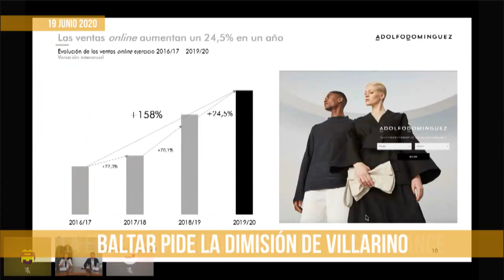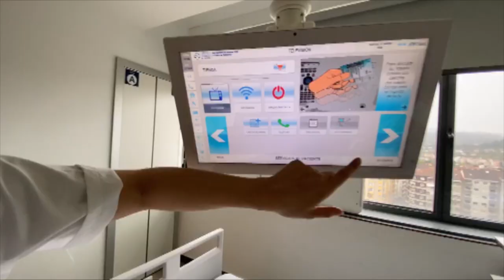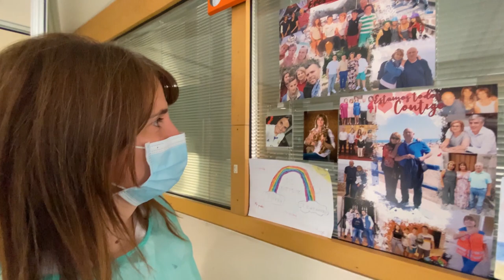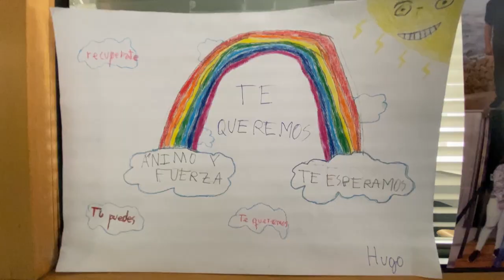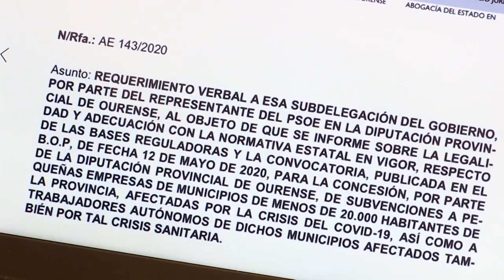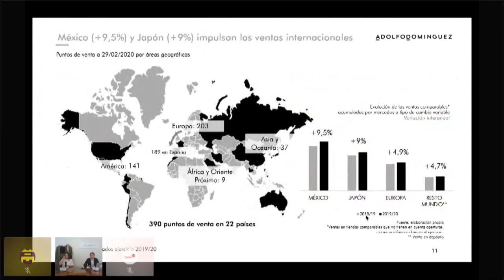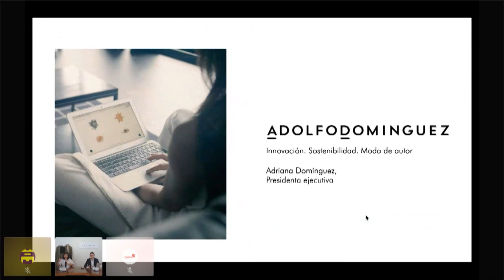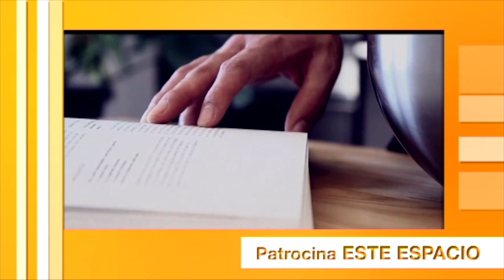Noticias Ourense 19.6.20